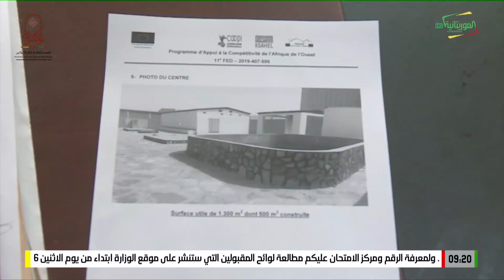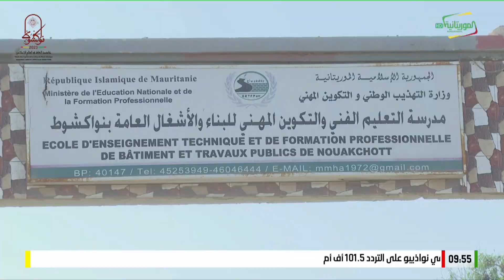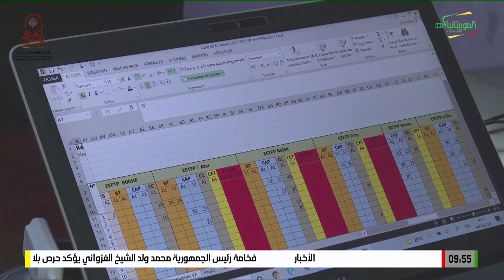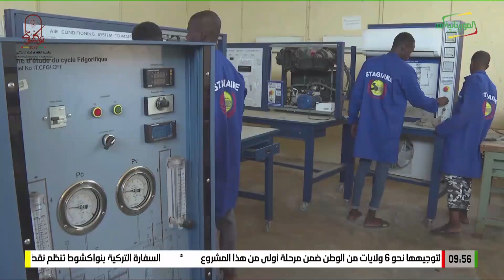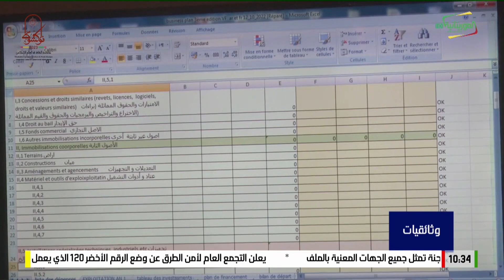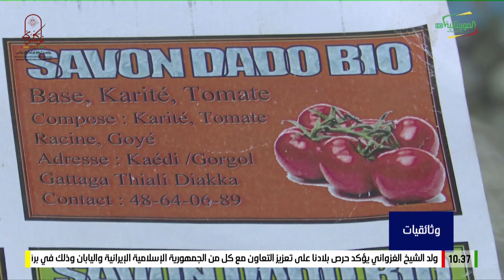وثائقيات: صناعة الجلود